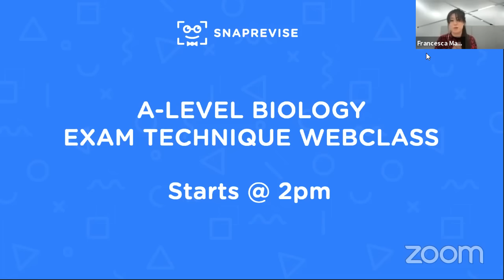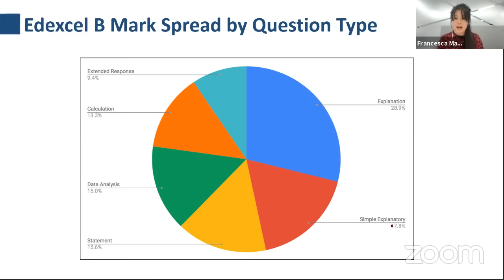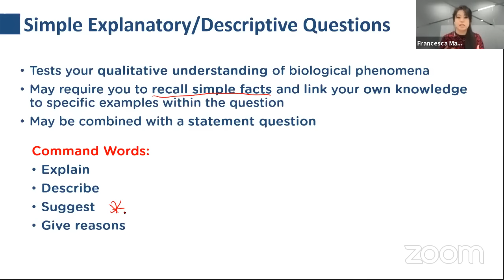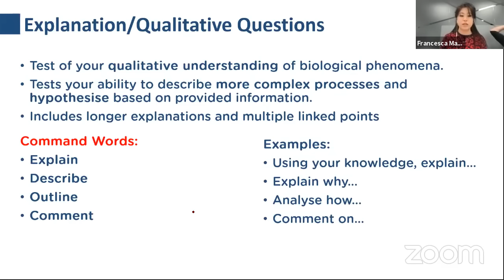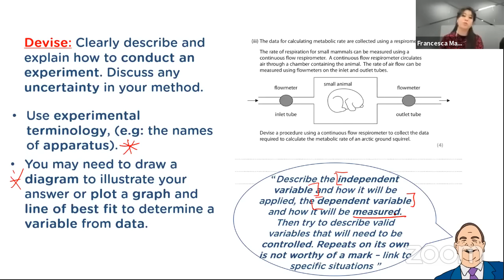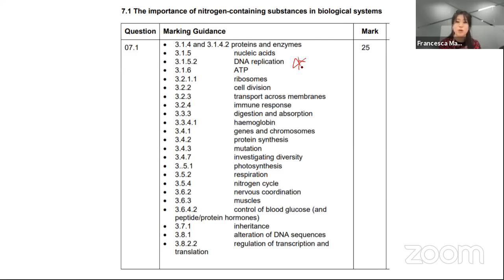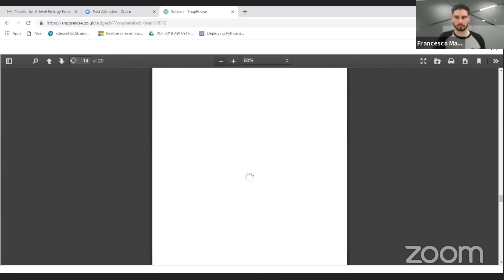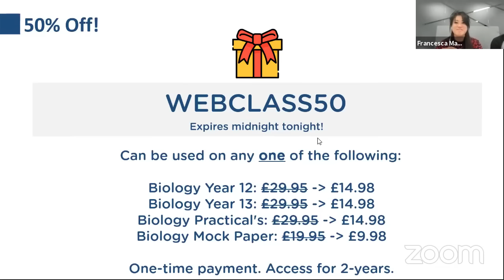A-level Biology Exam Technique Workshop